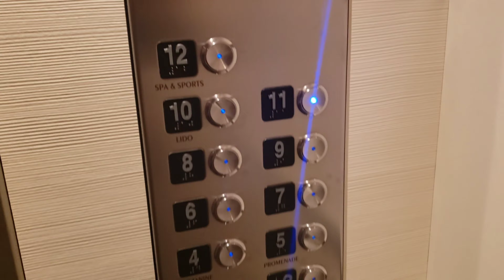Is It Too Dangerous? | CARNIVAL VISTA Visits BELIZE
Have you conaidered travelin to Belize but heard it was too dangerous? Join us as we explore Belize, our 2nd port of call, and spend time with the locals. Don't forget to subscibe for more cruise and travel content.